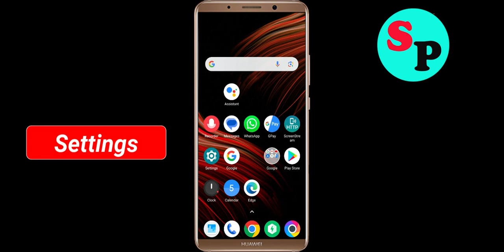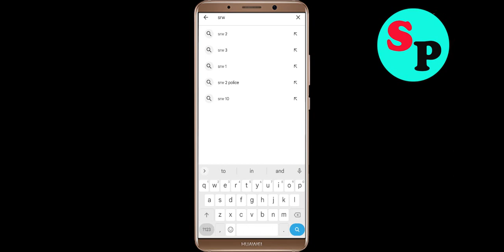Fix Smashy Road Keeps Crashing Problem Solved Android & Ios - Fix Smashy Road Crash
If you are faciing Smashy Road Keeps Crashing Problem in android and ios mobile phone then you are at right place.